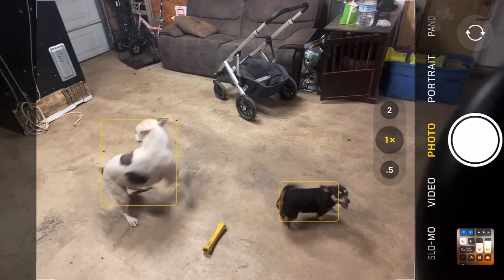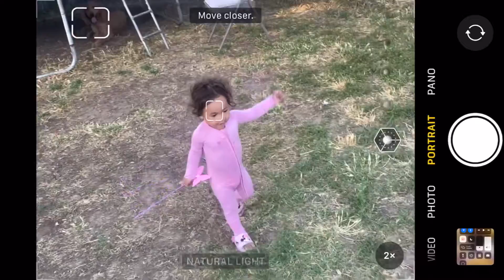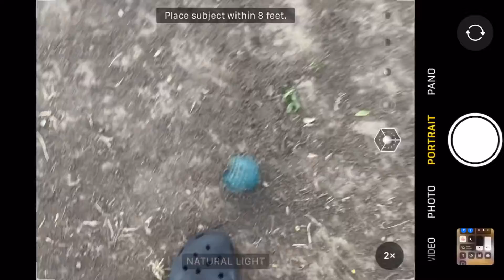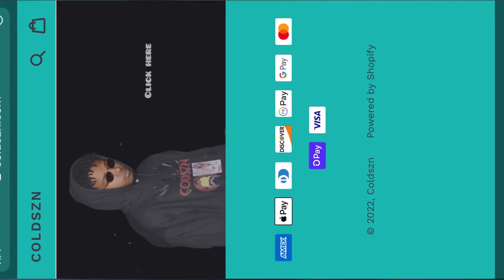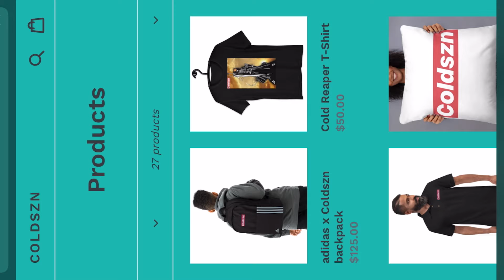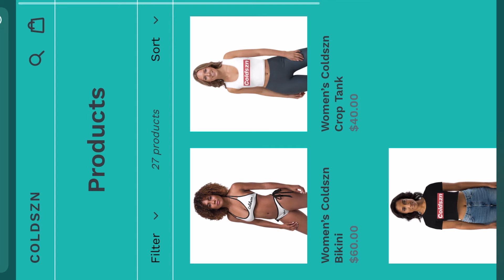Bodies boxing match gone wrong! Must watch full video!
Linktr.ee/jaytocold

Coldszn fam stay blessed & safe in these streets!